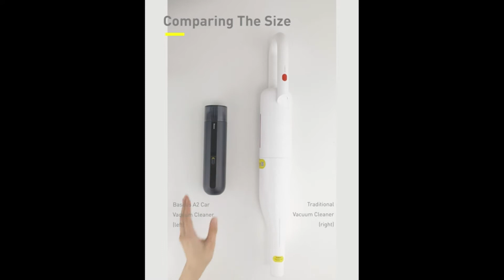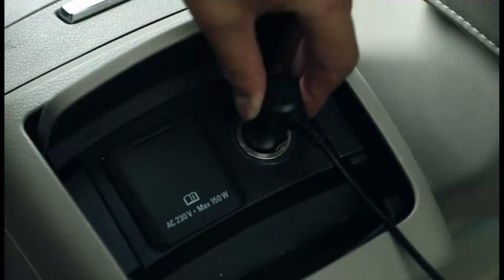Best Handheld Vacuum Cleaners for Car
◀ 5 BEST CORDLESS VACUUM CLEANERS FOR CAR ▶
⬇️ SEE ALL PRODUCTS LINKS & DESCRIPTION BELOW ⬇️
A car vacuum cleaner is a tool that will help you clean your car right down to the corners. The products offered on the market today are very diverse, ranging from Baseus which has high suction power, Honiture which is able to suck water, to Kkuyi whose voice is quiet. The number of products offered may confuse you when choosing.

Therefore, in this video, we will discuss the points that you should pay attention to when choosing a car vacuum cleaner. In addition, we will also recommend 5 of the best products that you can reference. Happy watching!

▶ 00:03 Audew Cordless Handheld Vacuum
🏷️ See Price on Amazon

▶ 01:15 Baseus 70W Car Vacuum Cleaner

▶ 02:17 HONITURE Handheld Vacuum for Car

▶ 03:35 KKUYI Handheld Car Mini Vacuum Cleaner

▶ 04:18 PHIAKLE Handheld Vacuum Cleaner